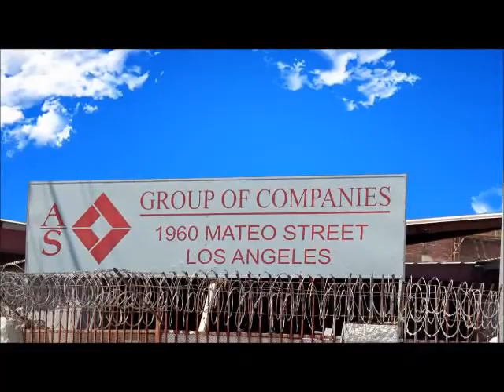A & S Metal Recycling